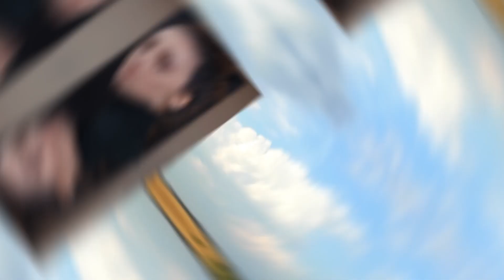Доверенное 597 серия на русском языке. Анонс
Анонс к новому турецкому сериалу "Emanet 597. Bölüm" "Доверенное 597 серия" русская озвучка. Ознакомьтесь с событиями которые будут происходить в предстоящем сериале.

Анонсита - художественно-информационный канал, который познакомит зрителя с обзорами и анонсами новых турецких сериалов, а также российских сериалов. В каждом ролике вы узнаете содержание новой серии, информацию о дате выхода, на каком канале выйдет сериал, а также когда эпизод выйдет с русской озвучкой. Материалы в ролике применяются на основе добросовестного использования, носит ознакомительный характер и не несут оскорбительный подтекст. Предложения и мнения о сериале оставляйте в комментариях, понравилось видео ставь палец вверх.